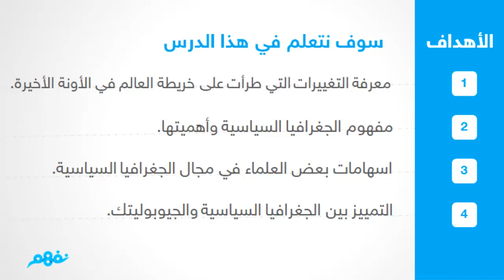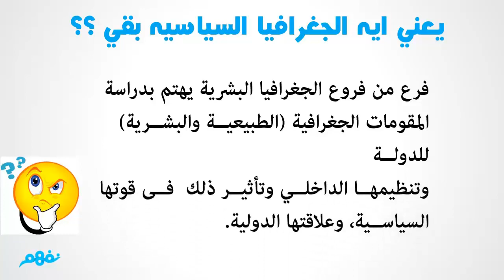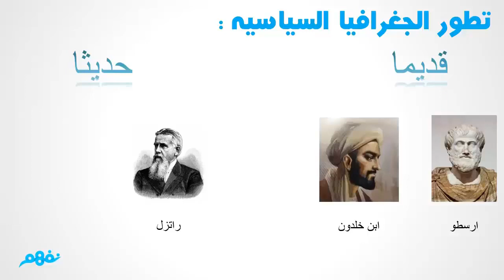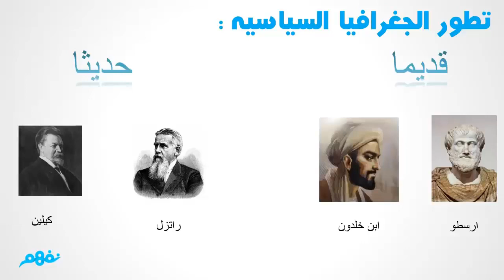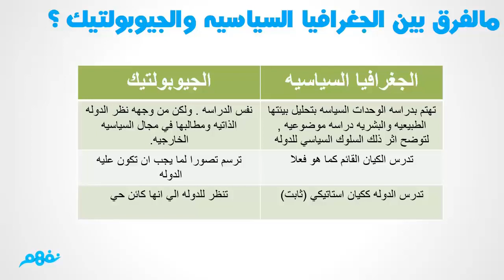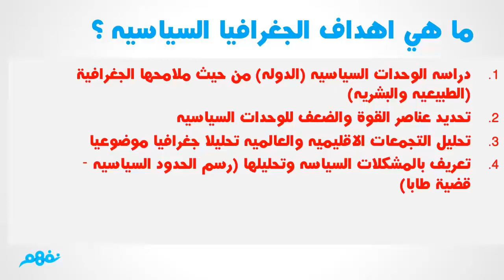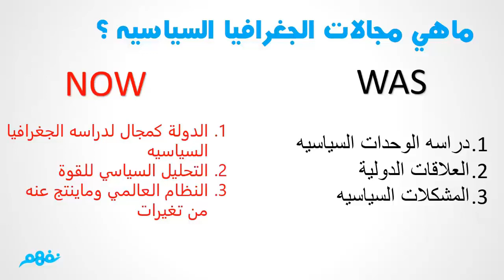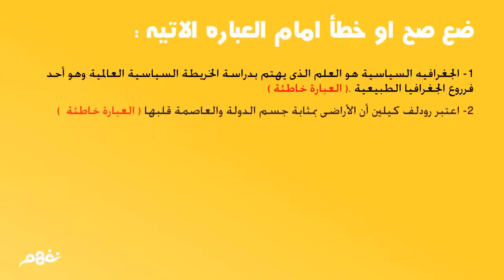مدخل لدراسة الجغرافيا السياسية | جغرافيا | الثانوية العامة | المنهج المصري | نفهم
Nafham
 نفهم - نتعلم ببساطة
مصادر: